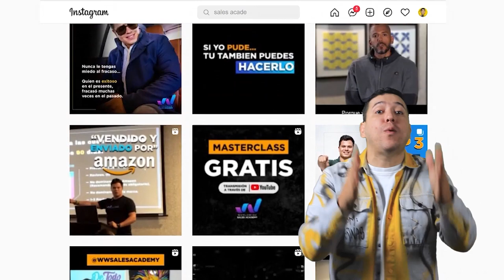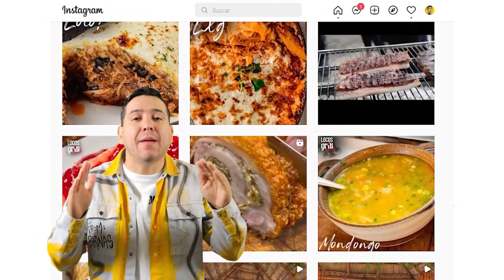Carolina Sandoval "Pensé que ser flaca me llevaría al éxito..." en DesdeCero ​ @CARO Y SU FAJA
𝗜𝗡𝗩𝗜𝗧𝗔𝗗𝗔:
𝗖𝗮𝗿𝗼𝗹𝗶𝗻𝗮 𝗦𝗮𝗻𝗱𝗼𝘃𝗮𝗹

María Carolina Sandoval Guzmán es una periodista y actriz venezolana muy reconocida por su personaje de 𝗟𝗮 𝗩𝗲𝗻𝗲𝗻𝗼𝘀𝗮. Un personaje irreverente y polémico que nace circunstancialmente para aprovechar una oportunidad en la televisión donde se le asigna el rol de "La Mala." Un personaje que rápidamente ganó popularidad, pero que en la realidad y fuera de cámaras era muy distinto a la mujer de carne y hueso. Sufrió de muchos complejos personales y batalló con desordenes de ansiedad y depresión, sumado un proceso de migración que atravesó para estar donde se encuentra hoy en día. Todo esto la llevó a crecer en el ámbito personal y profesional logrando mucho éxito en la actualidad. Además decidió usar sus redes sociales para motivar y ayudar a muchas personas que como ella atraviesan por procesos complejos y demostrándose a sí misma y a quien la sigue que sí se puede lograr lo que se sueña y hoy nos cuenta su historia 𝗗𝗘𝗦𝗗𝗘 𝗖𝗘𝗥𝗢

𝗘𝗦𝗧𝗘 𝗣𝗥𝗢𝗚𝗥𝗔𝗠𝗔 𝗙𝗨É 𝗣𝗢𝗦𝗜𝗕𝗟𝗘 𝗚𝗥𝗔𝗖𝗜𝗔𝗦 𝗔:

𝗧𝗵𝟯 𝗩𝗶𝘀𝘂𝗮𝗹𝗶𝘀𝘁: Director de Fotografía para videos de eventos sociales, comerciales o musicales. Si de lo mejor se trata, EL ES INDICADO para lograr un trabajo audiovisual de calidad que llevará su marca a otro nivel.

𝗣𝗮𝗲𝘇 𝟰𝟰𝟬 𝗦𝘁𝘂𝗱𝗶𝗼: Necesitas hacer TV Streaming o sonido profesional para eventos en Estados Unidos. Paez 440 Studio es lo que necesitas.

𝗣𝗿𝗶𝗺𝗲 𝗞𝗮𝗿𝗴𝗼: Envíos puerta a puerta a Venezuela, Colombia y Panamá, compras asistidas y pick up gratis en Miami y Orlando. Es Prime Kargo con K. Ubicados en: Miami con pick up en Orlando

𝗘𝗮𝘀𝘆 𝗧𝗮𝘅𝗲𝘀: Tener quien te guíe y te asesore en Estados Unidos tiene un nombre, EASY TAXES, Preparadores de Impuestos y trámites migratorios.
Ubicados en: Orlando.

𝗔𝗰𝗮𝗱𝗲𝗺𝗶𝗮 𝗢𝗻𝗹𝗶𝗻𝗲 y presencial de ventas en Amazon: El mundo cambia continuamente abriendo puertas a nuevas oportunidades ¿Estás listo para triunfar en la nueva economía global?
Te invitamos a que explores las capacitaciones que te ofrecemos en WWsalesAcademy y te unas a nuestra comunidad.

𝗦𝗶𝘂𝗚𝗿𝗼𝘂𝗽: Asesorarse con ellos es algo gratis, El diseño interior de tu negocio, hogar o algún espacio en especial tiene que ser con profesionales y trabajo garantizado... Si estás en USA o en Chile cuentas con SIU group, y lo mejor. Te vas a ahorrar dinero con ellos. ¡Contáctalos!

𝗕𝗼𝗹𝗱 𝗗𝗲𝘀𝗶𝗴𝗻𝘀 𝗠𝗶𝗮𝗺𝗶, 𝗜𝗡𝗖.

𝗟𝗼𝗰𝗼𝘀𝘅𝗴𝗿𝗶𝗹𝗹
Restaurante
Chinese Venezuelan fusion Woodfired BBQ!
📍Doral 7780 nw 25 st (lunes a domingos) 11:30Am 10:30Pm
📍Hollywood 📍3080 sheridan st
(sábados y Domingos)